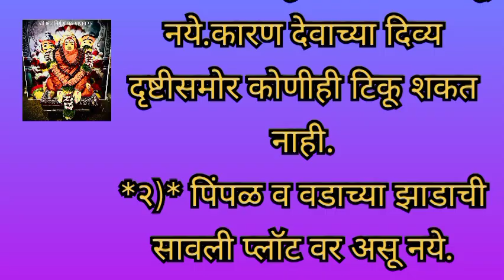वास्तू शास्त्राप्रमाणे, प्लॉट खरेदी करत असताना घ्यावयाची काळजी ।।श्री गुरुदेव दत्त।।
वास्तू शास्त्राप्रमाणे, प्लॉट खरेदी करत असताना घ्यावयाची काळजी